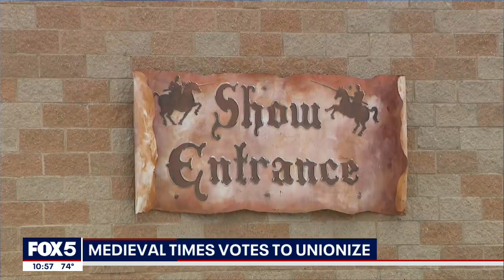Medieval reenactors vote to unionize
Workers at the New Jersey Medieval Times have voted to form a union.